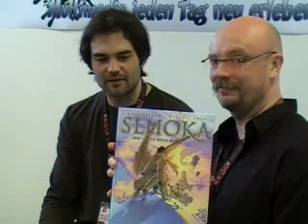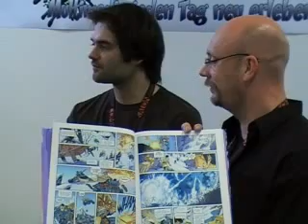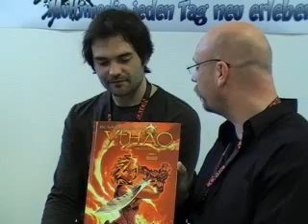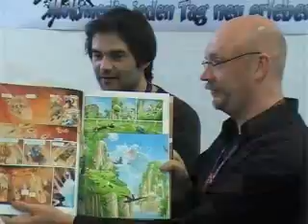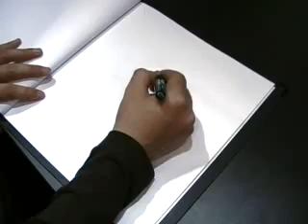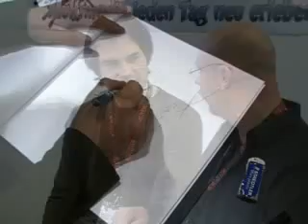Comic-Salon Erlangen 2008 - Interview mit Adrien Floch